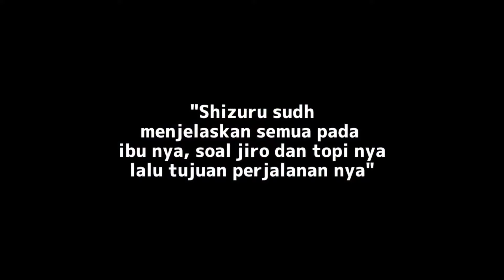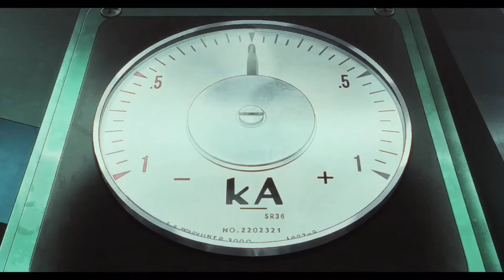Bencana Jika 7G Di Rilis, Kacau!! || Shuumatsu Train Doko e Iku? // Episode 1-2 [Rekap]....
“ψ(｀∇´)ψ stay information
.Name Anime :  Shuumatsu Train Doko e Iku? /Latihan Ke Ujung Dunia! (alternatif judul: kereta Kiamat)

            SINOPSIS:Ini bukanlah kota pedesaan biasa yang dapat Anda temukan di mana pun. Warga pun mengalami fenomena aneh. Namun meski begitu, Shizuru Chikura memiliki keinginan yang kuat. Dia ingin melihat teman-temannya yang hilang lagi!

-Ini tentang pencarian yg kurang nya rencana, lagian shizuru entah entah kenapa egois dgn mau lakukan sendiri padahal luar sana sangat bahaya, tapi dia sudah minta maaf sih

lagian dalam perjalanan kali ini bersama teman" akan sangat penuh dgn rintangan tantangan , bahaya bahaya dan abunai yg akan datang.

cerita nya menarik dari segi ikatan persahabatan, lalu tentang soal kereta ,sangat detail di cerita kan.
btw temen gw ada yg cita" nya sampe sekarang jadi masinis kereta, wkwk. kereta keretaan gw bilang 🗿🖕🏻 eh salah..✌🏻👍🏻👍🏻🚬

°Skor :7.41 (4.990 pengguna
°Studios: EMT Squared
°Source: Original
°Genre: Adventure

🎧Headset🎧{Biar Lebih Mantep Gunakan
 🔊 Headset🎵} Audio HD + Musik MP3

    God Blass Me ,You Play Vidio Enjoy.

   Catatan•
- Buat kalian bijak lah dalam melakukan sesuatu, karena pilihan hanya sekali,
gunakan kesempatan kalian untk mendapatkan hasil maksimal dan untung yang baik.
- Jangan Lupa ngopi,ngopi dan ngopi
 - buat kalian yang masih ada pertanyaan tentang anime yg saya bahas kalian coment aja,,,,,,,,,,,,,,,,,,,,,,,,
-Anime ini adalah serial tv di jepang yang memang sangat seru di saksikan,,,,,,
-saya ga tau banyak tentang apa sih itu lagu nya, tapi Sedikit" mah masih bisa di mekanikan,,,,,,,,,,,,,,,,,,,,